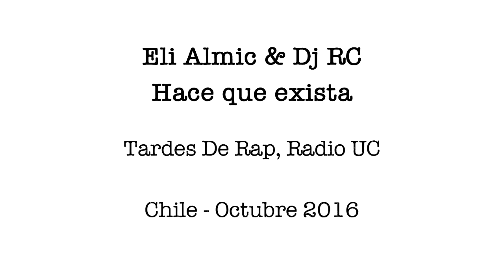Eli Almic & Dj RC - Hace que exista en Tardes De Rap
Eli Almic & Dj RC de Uruguay visitan el programa "Tardes de rap" de Radio UC en su primera visita a Chile. Octubre, 2016.